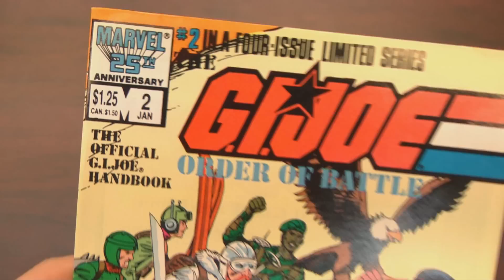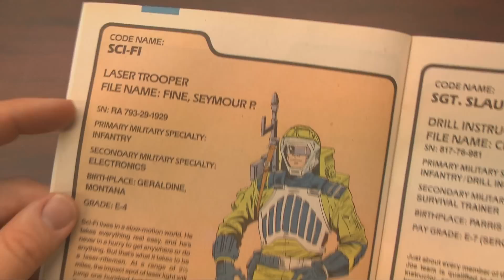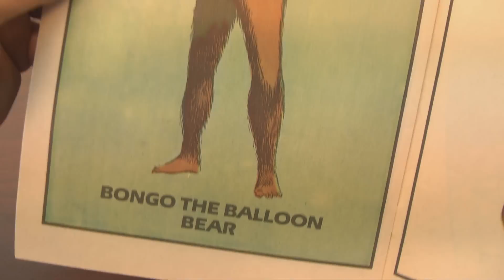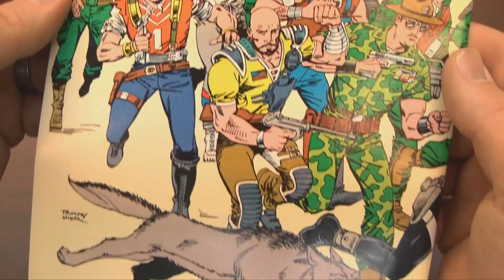CGR Comics - G.I.JOE ORDER OF BATTLE #2 comic book review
- Classic Game Room presents a CGR Comics review of the GI Joe Order of Battle #2 comic book from Marvel Comics published in January, 1987. Part 2 in this four-part mini series has Joes like Zap, Snake Eyes, Scarlett, Sci-Fi, Roadblock and. ROCKY!? Well, at least Sgt. Slaughter wasn't retracted in issue 3. This collector's item is a fun read for G.I. Joe enthusiasts around the world who want cool pictures and biographical data on their favorite real life action team (they exist!!!) Issue 2 covers Joes Mercer through Zap and includes heroes from the comics and TV shows like Shipwreck, Roadblock, Rock n' Roll, Mutt, Recondo, Steeler, Snow Job, Spirit, Wet Suit, Wild Bill and more!